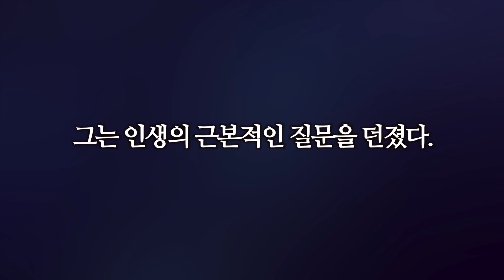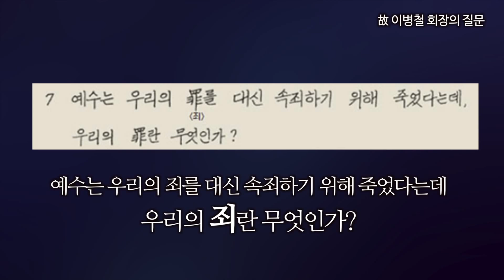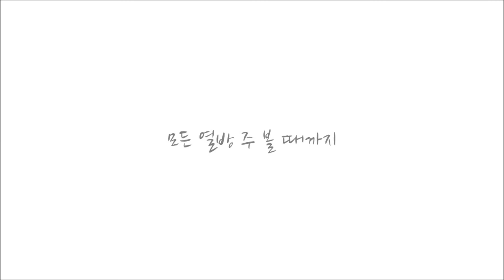20180520 복음메시지 '왜 복음이 실제가 되지 않는가?(한빛연합부흥성회 총정리)' - 하늘향기교회 이춘희 전도사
20180521 한빛연합부흥성회 전체 음성파일 다운로드

■ 이선위 목사
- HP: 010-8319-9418